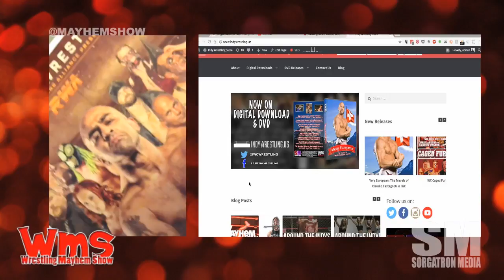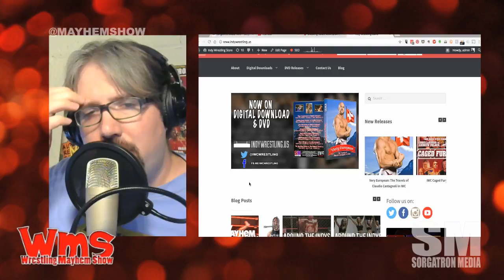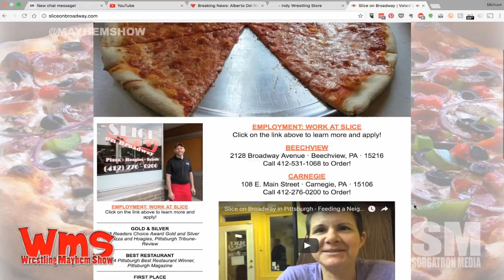Wrestling Mayhem Show 535: Daddy's Home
This week:

It's the Week of Heels!  Starting with The Miz and his incredible work with Daniel Bryan on Talking Smack! Is this a heel renaissance?
Kevin Owens is the new WWE Universal Champion.  And Triple H is home to keep the kids in line.
Why Carmella turning on Nikki Bella is best for Fabulous.
Big Question: Who should be the next to return to WWE Smackdown in the vein of Rhyno, the Headbangers, and Curt Hawkins?
We attempt to have a civil discussion about Impact Wrestling
If you were to recast the Roddy Piper and Jesse Ventura Pilot, Tag Team, who would it be?
Why should you care about PWG Battle of Los Angeles and Chikara's King of Trios?

Follow our stable on Twitter: Eamon Paton (@eamon2please, Inspire Pro), Alex Kahrs (Chikarain15.com) , Mad Mike (@madmike4883) and Michael Sorg (@sorgatron, sorgatronmedia.com)

Thanks to our Awesome Patreons Bodiggity (@ajfrompgh), Alex Kahrs (@power2thesmarks) , Ed Burke (@EdBurke37), Bobbyfjtown (@bobbyfjtown) and The Matthew and Jennifer Carlins Foundation for Podcast Betterment (@MainstreamMat and @JenCarlins)!